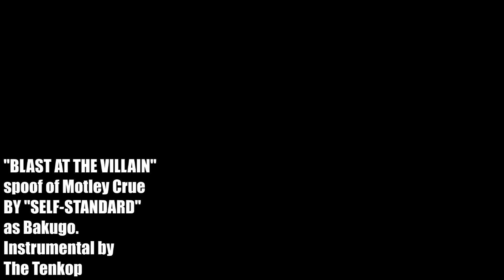Blast At The Villain MUSIC VIDEO (Mötley Crüe - Shout at the Devil Parody By "Bakugo" and Tenkop)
MY HERO ACADEMIA SEASON 7 BEGINS TODAY! AND IT'S MY BIRTHDAY TOO? LET'S GO!
$SelfStandard